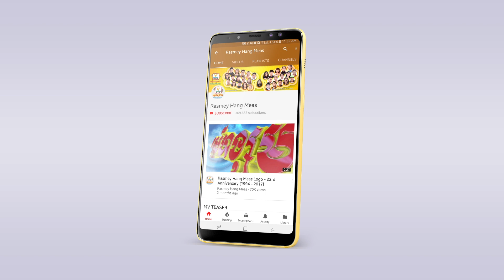នឹកអូនស្ទើរក្ស័យ - K Ice [OFFICIAL AUDIO]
បើនឹកអូនម៉្លឹងៗ អាចក្ស័យទេ? សង្ឃឹមថាអូនបានឭ ហើយមករកបងវិញ!
🎬 OFFICIAL AUDIO : នឹកអូនស្ទើរក្ស័យ
ច្រៀងដោយ៖ K Ice
និពន្ធទំនុក​ច្រៀង៖ K Ice
និពន្ធបទភ្លេង និង ​សម្រួលតន្ត្រី៖ K Ice  ‏‎ ‎